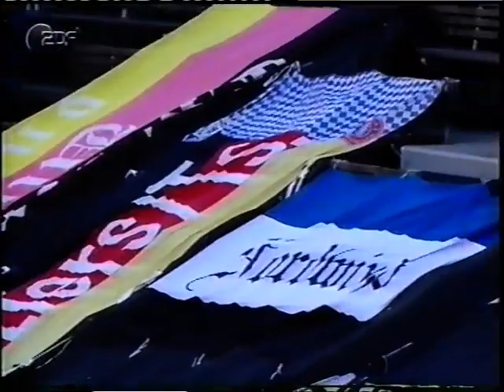Road To World Cup 2002 Finland - Germany 1/4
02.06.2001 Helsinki